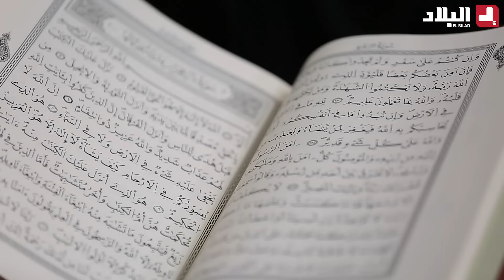رحلة خاتم04 | سارة من بلعباس تروي كيف تجاوزت أخطر مرحلة في حياتها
رحلة خاتم04 | فقدت الذاكرة في رحلة حفظها لكتاب الله.. سارة من بلعباس تروي كيف تجاوزت أخطر مرحلة في حياتها